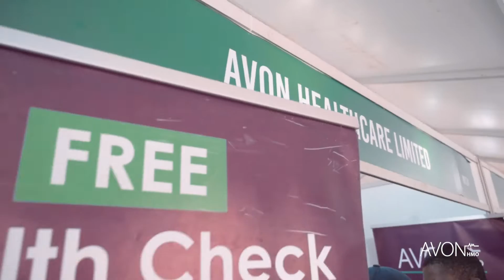Avon HMO is Live at the Lagos Trade Fair 2021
We're spreading our message of healthy living at the Lagos International Trade Fair. Join us, get a free health check, interact with our staff, learn about our products, get a gift, and more!!!